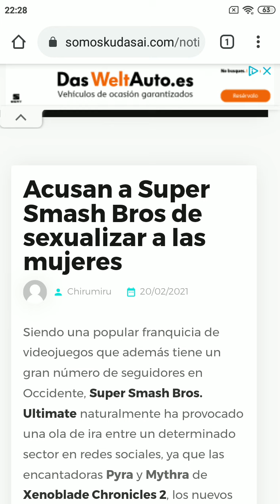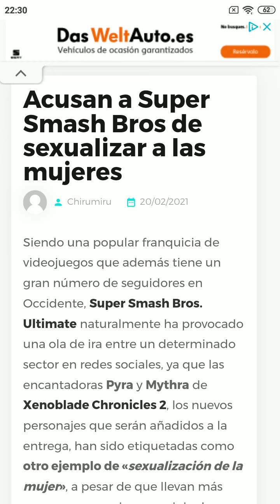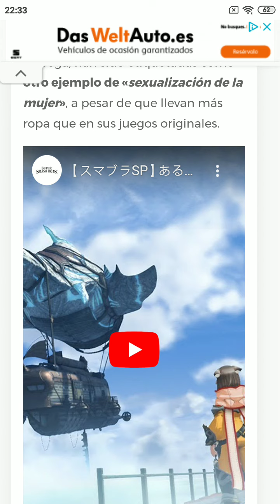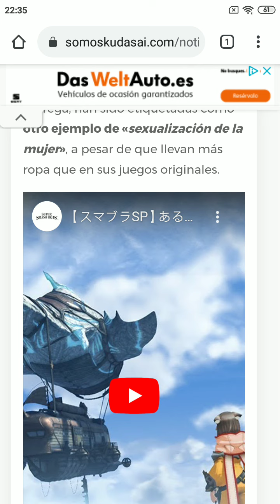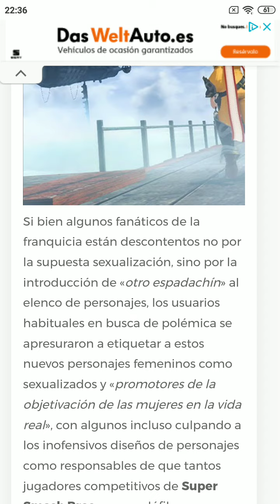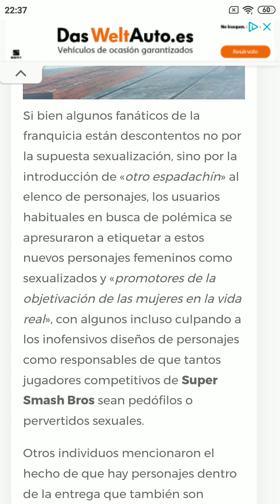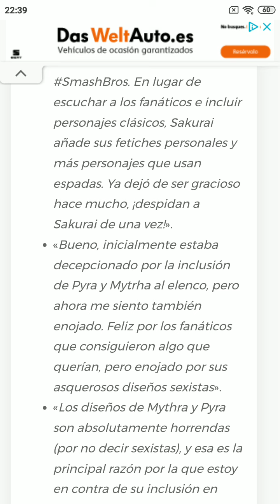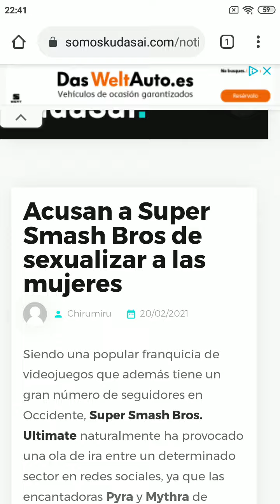Nintendo acusada de cosificar a la mujer con sus personajes de Smash Bross en switch